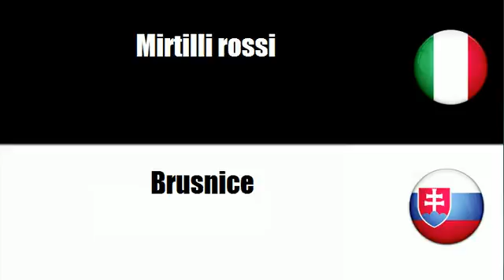Imparare il vocabolario Slovacco # Argomento = Bacche